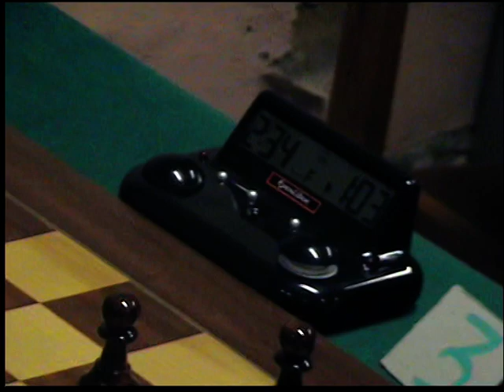XADREZ EM PORTUGAL-JULIO SANTOS VS EMANUEL PIRES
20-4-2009: Júlio Santos leva mate em 1 no Campeonato de Lisboa Individual Absoluto Semi-Final 2009 (2º sessão)